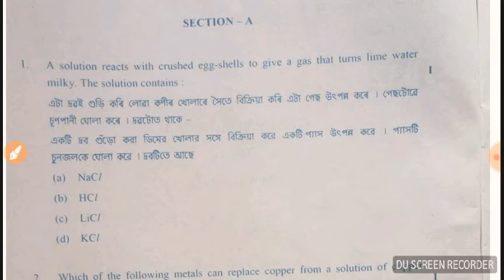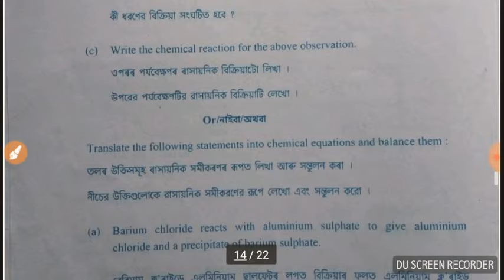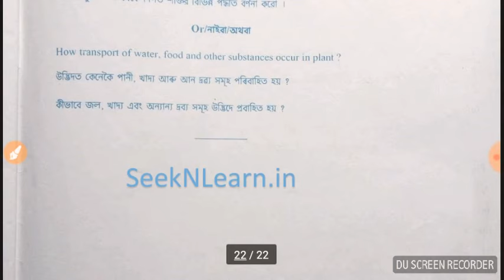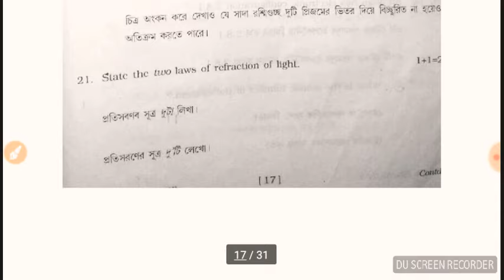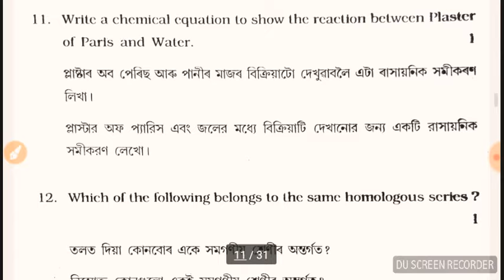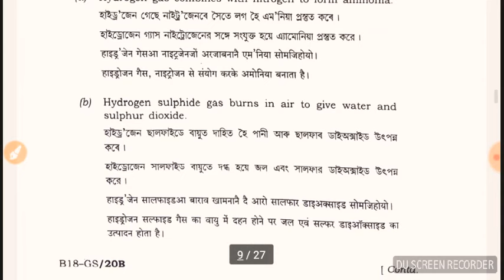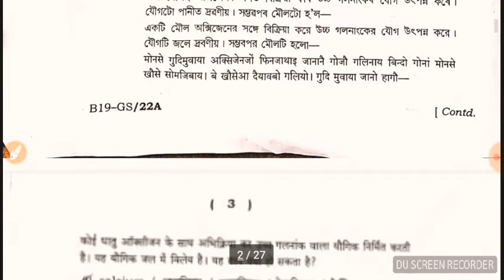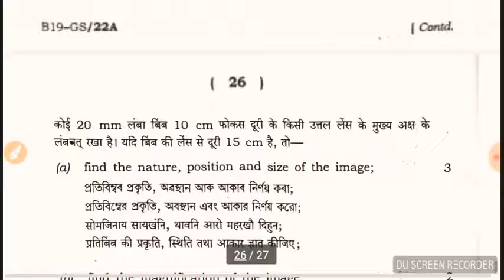Class 10 Previous Year Science Question || atifa bidda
HSLC Previous Year Science question.

Class 10 Previous Year Science Question 2015,2016,2017,2018 and 2019 Eng and Assamese
HSLC  Science QUESTIONS 2015,
HSLC Science Question 2016,